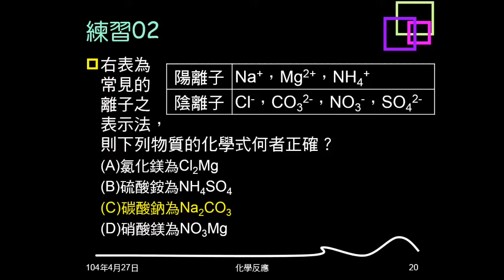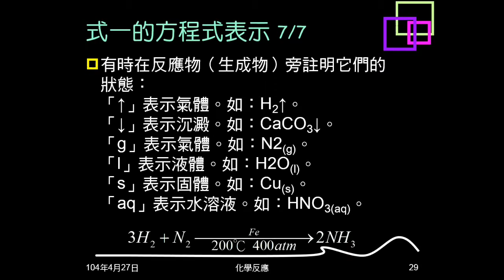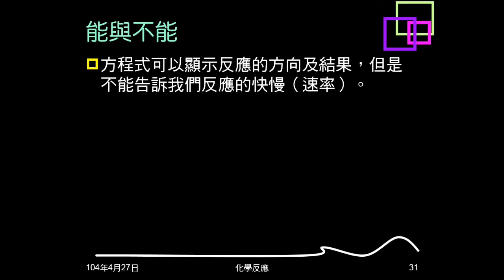103學年複習化學反應03：化學反應方程式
介紹化學反應方程式的意義、寫法，說明均衡係數的意義，說明化學反應方程式的根據，及能與不能。